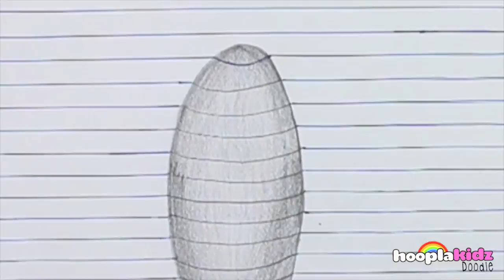How to Easily Sketch in 3D for children | HooplaKidz Doodle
Beginners guide to Sketching for Kids

Learn to Draw a Glass of water, Different Fruits, Illusional Shapes and many more such drawings